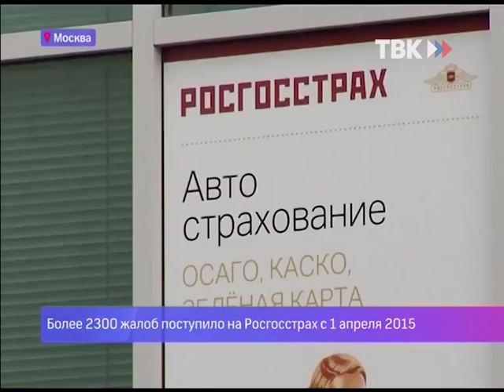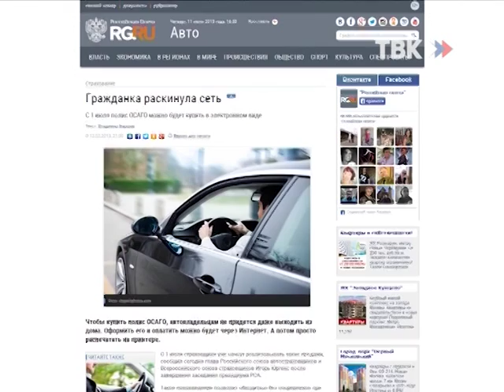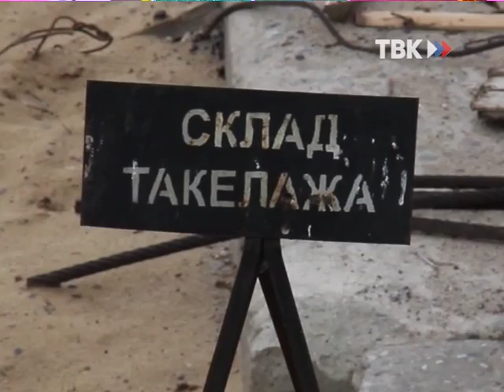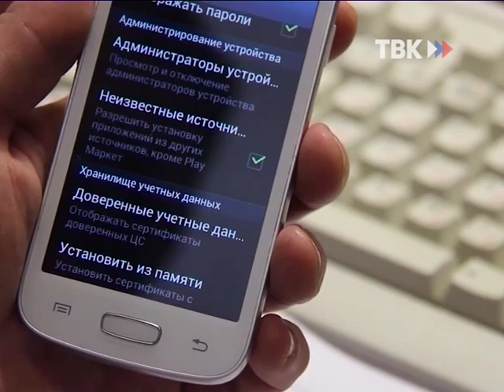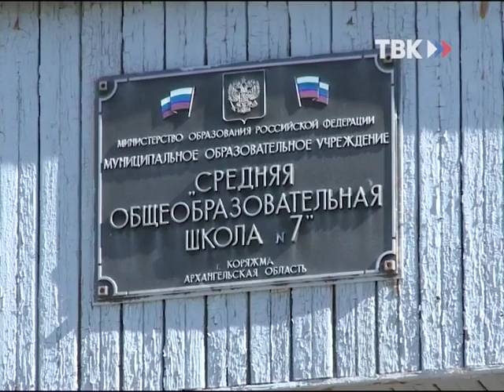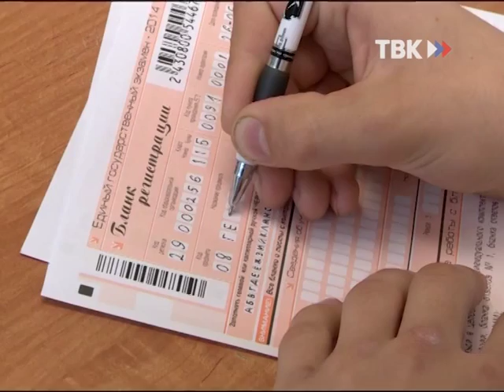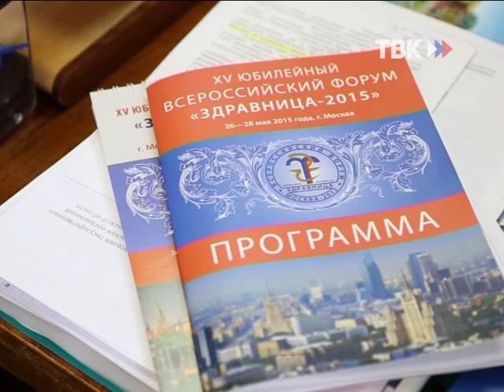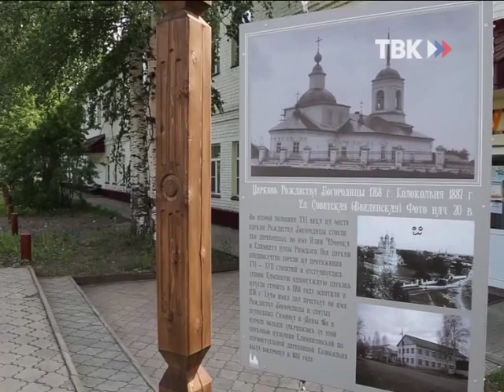Выпуск программы "ТВ-Коряжма" 11.06.2015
Смотрите в этом выпуске:

1. В «Росгосстрахе» очереди»

2. Лесной филиал – в числе награжденных

3. Будни рейда приплава

4. Сводки ГИБДД

5. Сводки полиции

6. ЕГЭ результаты

7. Праймериз в области

8. И. Орлов в Холмогорах

9. А. Сидоров об участии в «Здравнице-2015»